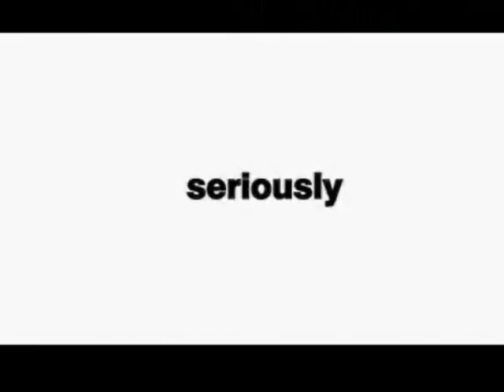jensen ackles music video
jensen ross ackles video

song down south jukin by
lynyrd skynyrd

ps jensen ackles so sexy